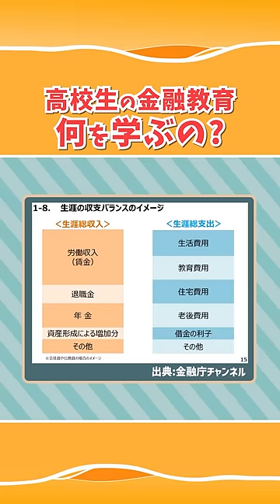【2022年4月から】高校生は「お金の教育」で何を学ぶのか？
▼第280回 【金融教育、4月に必修化】高校生は学校の「お金の教育」で何を学ぶのか？【お金の勉強 初級編】